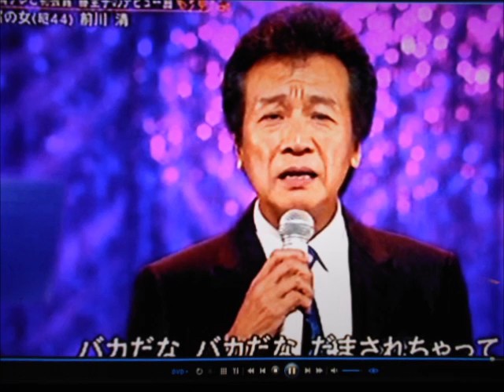藤圭子を語る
前川清氏のあの人への想い出と「新宿の女」です。